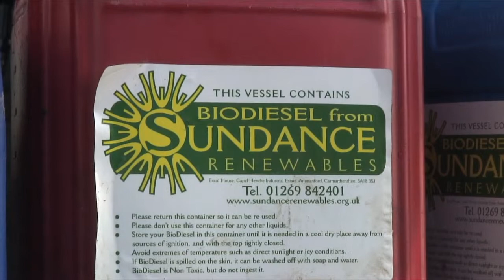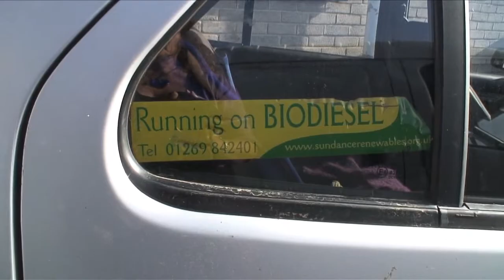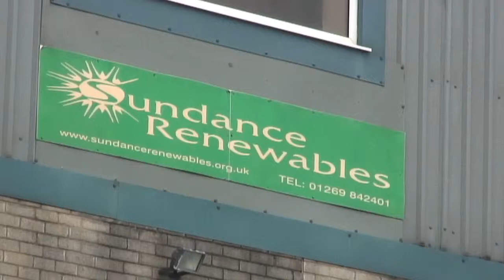Sundance Renewables Biodiesel- Living in the Future (Ecovillages) 21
Biodiesel causes debate, but you can't argue with the way Sundance process their recycled chip fat .